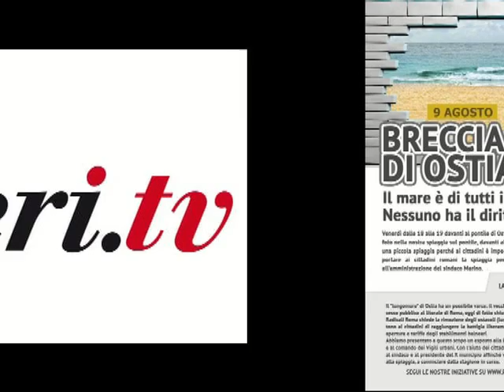La breccia di Ostia - Manifestazione radicale contro gli ostacoli al libero accesso al mare (1 di 2)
Registrazione effettuata da liberi.tv il 9/08/2013 a Ostia ,il lido di Roma

Il "lungomuro" del lido di Roma ha un possibile varco: il vecchio cancello nei pressi del pontile, quasi unico accesso pubblico al litorale di Ostia, oggi di fatto impedito da barriere abusive.

Radicali Roma chiede la rimozione degli ostacoli (lucchetto, muretto, siepe e recinto) che non permettono ai cittadini di raggiungere la battigia liberamente e senza dover sottostare a orari, periodi di apertura e tariffe degli stabilimenti balneari.

Presentiamo a questo scopo un esposto alla Procura della Repubblica, alla Capitaneria di Porto e al comando dei Vigili urbani. Con l'aiuto dei cittadini, poi, consegneremo un'interrogazione urgente al sindaco e al presidente del X municipio affinché vengano ripristinate la legalità e il libero accesso alla spiaggia, già a cominciare dalla stagione in corso.